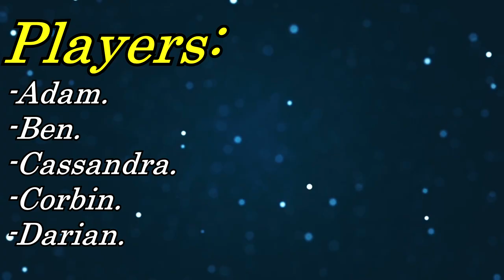Yo, We Playin: League Of Legends (Episode 3)